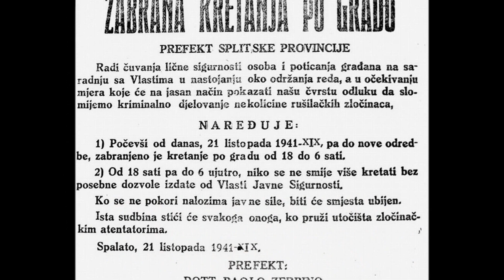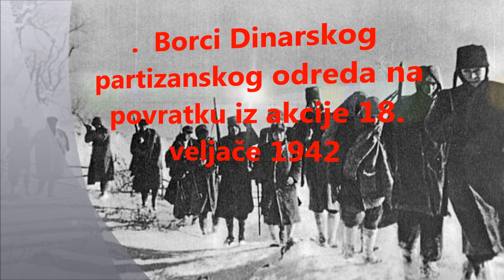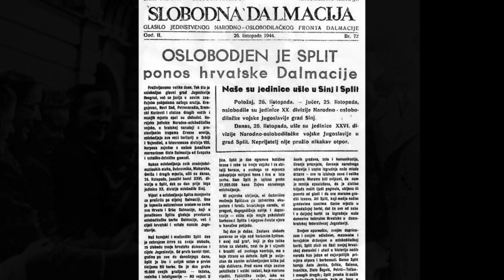★SPLIT U NOB-u ★